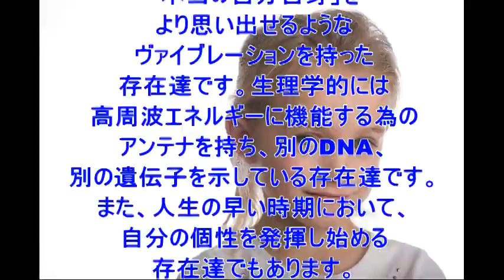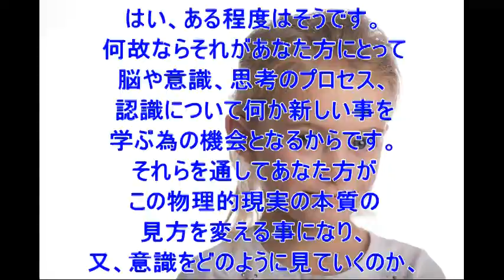【バシャール】 インディゴ、クリスタルチルドレンの存在と役目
インディゴ、クリスタルチルドレンの存在と役目
インディゴ、クリスタルチルドレンの誕生とADHD(多動性障害)や自閉症と診断されている子供達が多い現象

お勧め動画